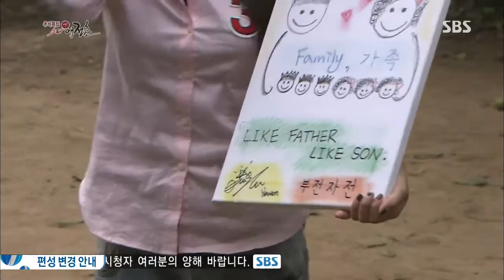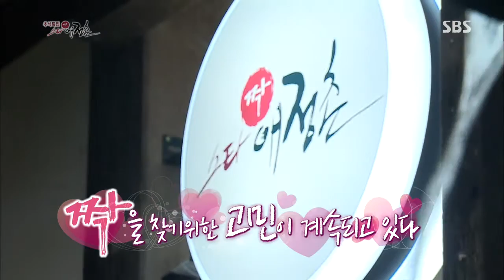[짝 스타 애정촌] 130919 #18(11)